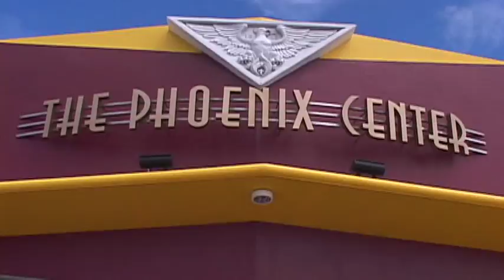Guam athletes share fond memories of beloved sports figure Tony Thompson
The island is still in shock after the passing of Mr. Tony Thompson. Tony will always be remembered as the coach who helped grow the sport on island. For some players Thompson was more than just a mentor of the game.